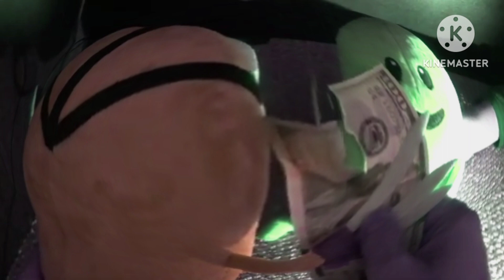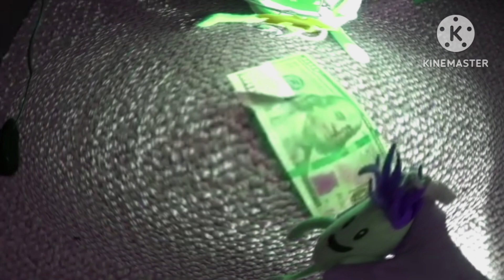I killed dumb ways to die stolen